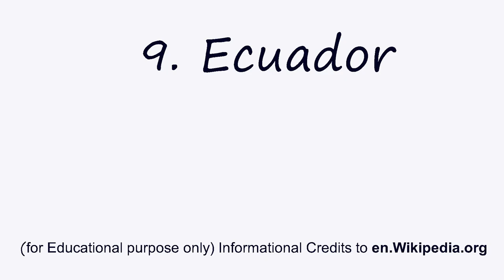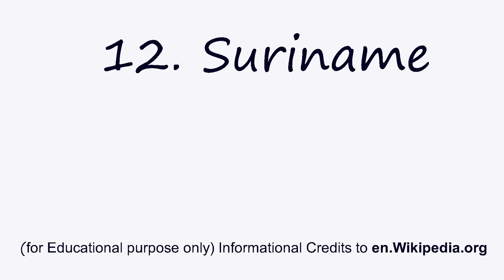How many South America Countries are there? | For Educational purpose only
South America Countries list, General Knowledge in
English, List of Countries in South America, How many
Countries in South America, South America, America,
South America List of Countries, South America
Countries, American Countries, GATE, TOEFL, TSPSC,
UPSC, IBPS, GROUPI, GROUPII, GROUP1, GROUP2,
COMPETITIVE EXAMS etc., for Educational and Learning purpose only. I thanks for the Information to en.wikipedia.org. Based on information as on 13th October, 2022 published.

I am a Blogger and You Tuber.